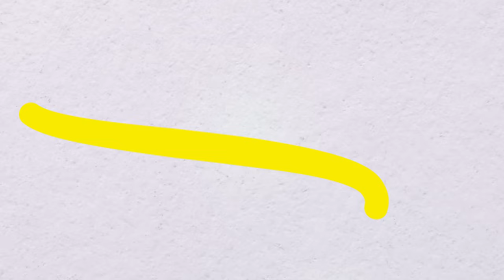Y Tomás dudó de la resurrección. ¿Cómo anda nuestra fe? Pidámosla.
Consejos para el camino. Domingo de la Divina Misericordia, 7 de abril de 2024
Monseñor Juan Ignacio González E., obispo de San Bernardo